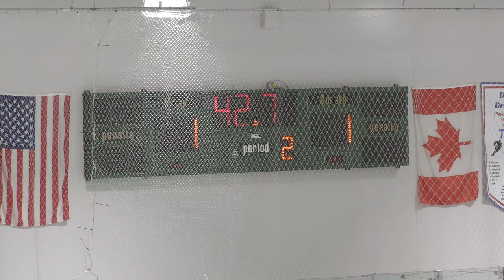Power Play 1 - USA Eagles vs Belle Tire - 10/06/20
USA Eagles vs Belle Tire - 10/06/20
Final Score: USA - 2, Belle Tire - 1
Taylor Sportsplex - Taylor, MI